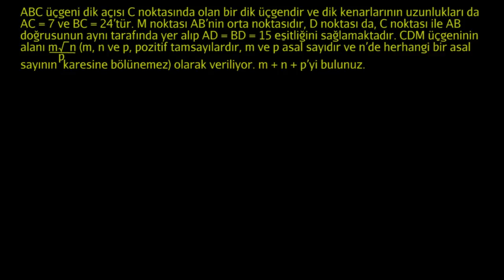Trigonometri Sorusu: Üçgenin Alanı (Matematik) (Trigonometri) (Eğlenceli Matematik)